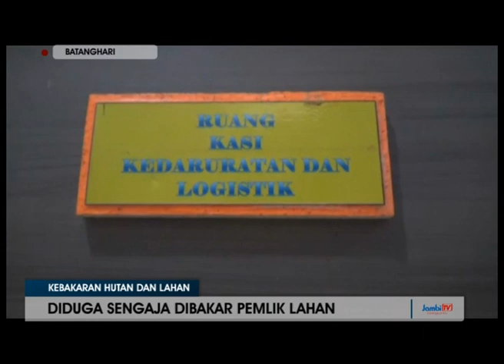TERPANTAU DUA TITIK HOTSPOT